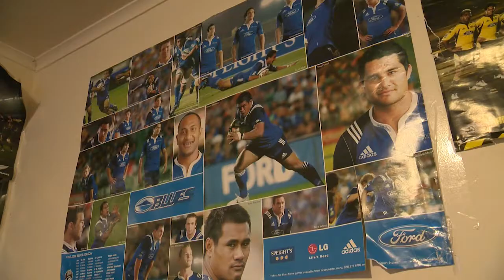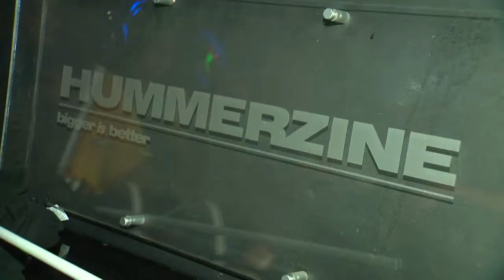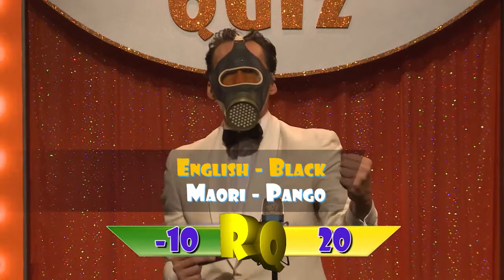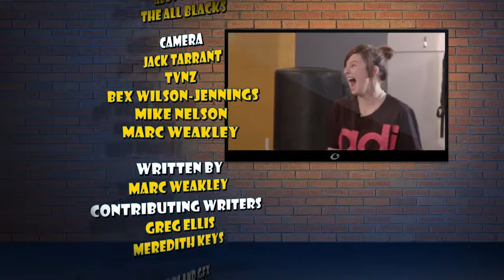Small Blacks TV (EP14)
Fielding High Schol rugby champions Amy & Deirdre are in the locker room with their national titles and we meet one lucky Small Black who is given the VIP treatment with Blues players Charlie Faumuina and George Moala. Plus Richie McCaw, Conrad Smith, Dan Carter and Richard Kahui ... It's all here on Small Blacks TV!